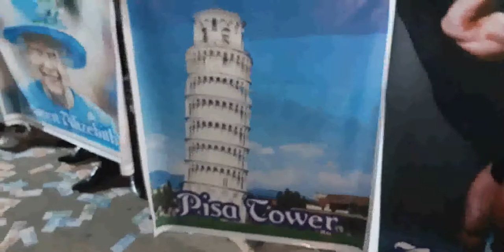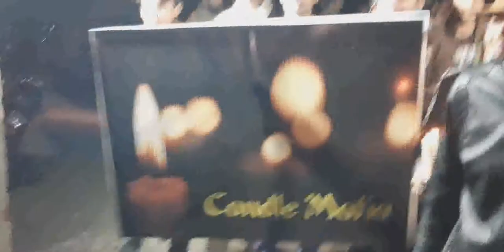Western Culture Entry PIASS College Kasur Cultural Festival 2k19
Brand Beyond Brands
Piass College kasur